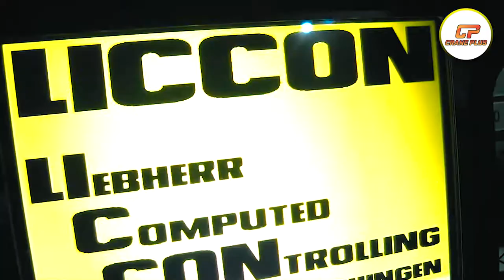Liebherr Rough Terrain Cranes | Crane Plus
The new Liebherr Rough Terrain Cranes provide high lifting capacities with a maximum of safety due to VarioBase®. They feature excellent off-road capability and guarantee superb maneuverability using their all-wheel steering.The new Rough Terrain Cranes are very simple and easy to operate.